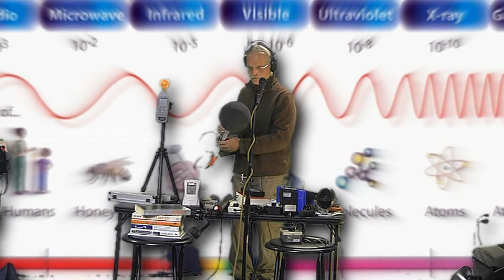Compact Fluorescent (CF) Light Bulb - test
Environmental health expert Stan Hartman tests the dirty energy emitted from a new energy saving CF light. The result is somewhat shocking and the environmental impact is worse than expected when the lights mercury is considered.